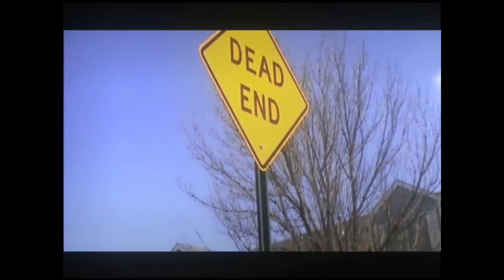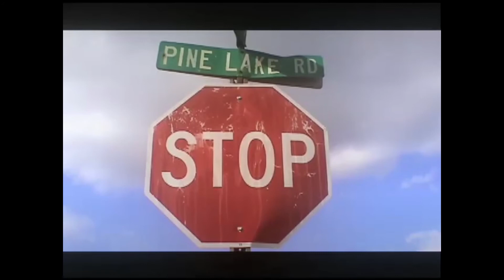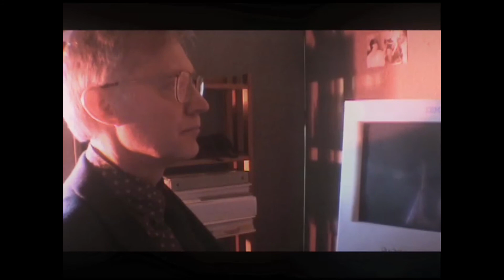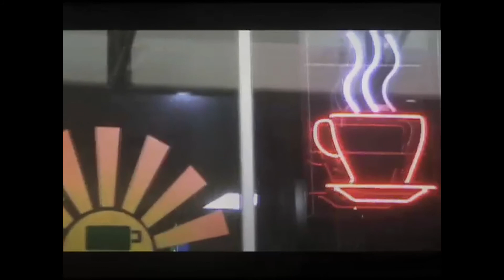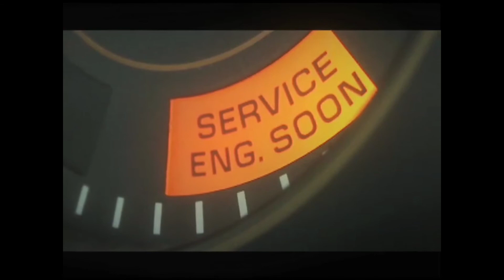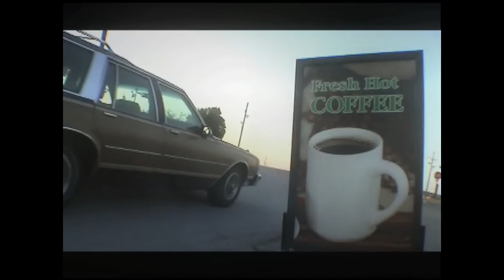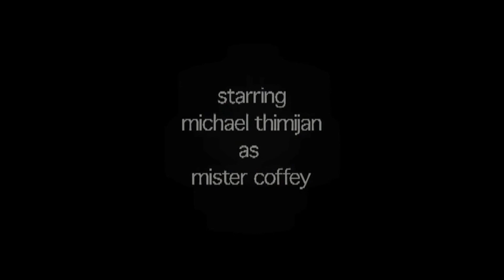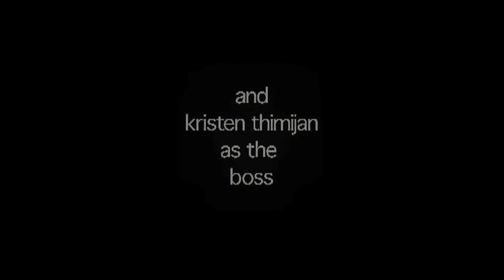Mister Coffey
Massive list of money making apps!
Mister Coffey loves coffee more than anything, in fact it's the only thing he loves. When confronted with terminal stomach cancer Mister Coffey must make a choice: Either stop drinking coffee or stop living.

20 minute short film written and directed by Mark Thimijan.